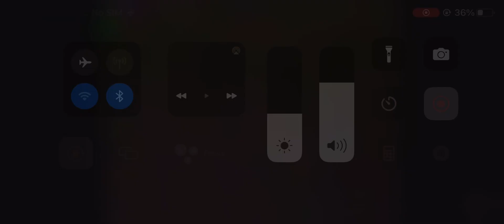WJPR TV 21 Station ID (1987)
Credits To @TheVHSStash